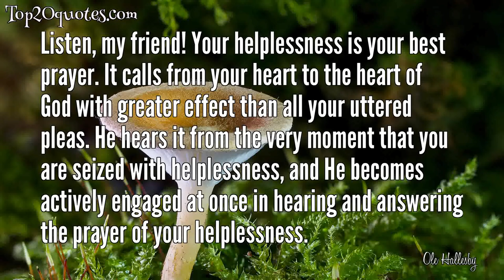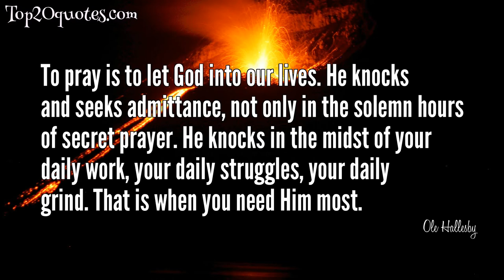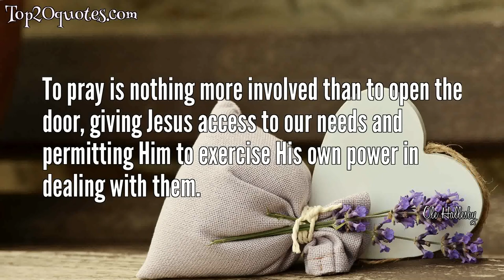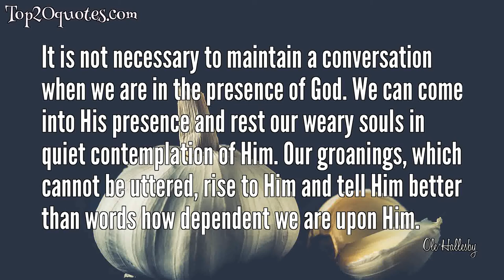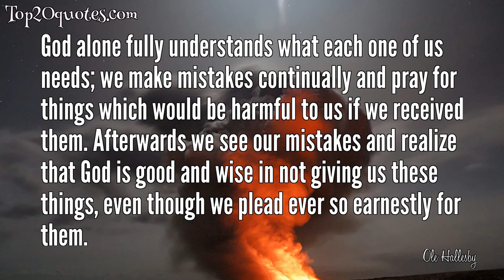❄ Top 20 Quotes of Ole Hallesby - Theologian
Top 20 Quotes of Ole Hallesby:
 ✰ The Spirit of prayer makes us so intimate with God that we scarcely pass through an experience before we speak to Him about it, either in supplication, in sighing, in pouring out our woes before Him, in fervent requests, or in thanksgiving and adoration.
 ✰ Listen, my friend! Your helplessness is your best prayer. It calls from your heart to the heart of God with greater effect than all your uttered pleas. He hears it from the very moment that you are seized with helplessness, and He becomes actively engaged at once in hearing and answering the prayer of your helplessness.
 ✰ To pray is to let God into our lives. He knocks and seeks admittance, not only in the solemn hours of secret prayer. He knocks in the midst of your daily work, your daily struggles, your daily grind. That is when you need Him most.
 ✰ Prayer and helplessness are inseparable. Only he who is helpless can truly pray. Your helplessness is your best. prayer.
 ✰ There come times when I have nothing more to tell God. If I were to continue to pray in words, I would have to repeat what I have already said. At such times it is wonderful to say to God, "May I be in Thy presence, Lord? I have nothing more to say to Thee, but I do love to be in Thy presence."
 ✰ Prayer is the conduit through which power from heaven is brought to earth.
 ✰ Be sure to remember that nothing in your daily life is so insignificant and so inconsequential that the Lord will not help you by answering your prayer.
 ✰ Notice carefully every word here. It is not our prayer which draws Jesus into our hearts. Nor is it our prayer which moves Jesus to come in to us. All He needs is access. He enters in of His own accord, because He desires to come in. To pray is nothing more involved than to let Jesus into our needs, and permitting Him to exercise His own power in dealing with them. And that requires no strength. It is only a question of our wills. Will we give Jesus access to our needs?.
 ✰ To pray is nothing more involved than to open the door, giving Jesus access to our needs and permitting Him to exercise His own power in dealing with them.
 ✰ Prayer is a condition of mind, an attitude of heart, which God recognizes as prayer whether it manifests itself in quiet thinking, in sighing or in audible words.
 ✰ See to it, night and day, that you pray for your children. Then you will leave them a great legacy of answers to prayer, which will follow them all the days of their life. Then you may calmly and with a good conscience depart from them, even though you may not leave them a great deal of material wealth.
 ✰ When you enter your secret chamber, take plenty of time before you begin to speak. Let quietude wield its influence upon you. Let the fact that you are alone assert itself. Give your soul time to get released from the many outward things. Give God time to play the prelude to prayer for the benefit of your distracted soul.
 ✰ Our prayer life will become restful when it really dawns upon us that we have done all we are supposed to do when we have spoken to Him about it. From the moment we have left it with Him, it is His responsi-bility.
 ✰ As impossible as it is for us to take a breath in the morning large enough to last us until noon, so impossible is it to pray in the morning in such a way as to last us until noon. Let your prayers ascend to Him constantly, audibly or silently, as circumstances throughout the day permit.
 ✰ Only he who is helpless can truly pray.
 ✰ As white snowflakes fall quietly and thickly on a winter day, answers to prayer will settle down upon you at every step you take, even to your dying day. The story of your life will be the story of prayer and answers to prayer.
 ✰ It is God's will not only to hear our prayer, but to give us the best and the richest answer which He, the almighty and omniscient God, can devise. He will send us the answer when it will benefit us and His cause the most.
 ✰ It is not necessary to maintain a conversation when we are in the presence of God. We can come into His presence and rest our weary souls in quiet contemplation of Him. Our groanings, which cannot be uttered, rise to Him and tell Him better than words how dependent we are upon Him.
 ✰ The secret prayer chamber is a bloody battleground. Here violent and decisive battles are fought out. Here the fate of souls for time and eternity is determined, in quietude and solitude.
 ✰ God alone fully understands what each one of us needs; we make mi